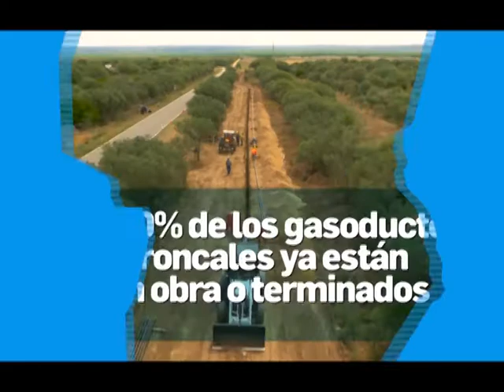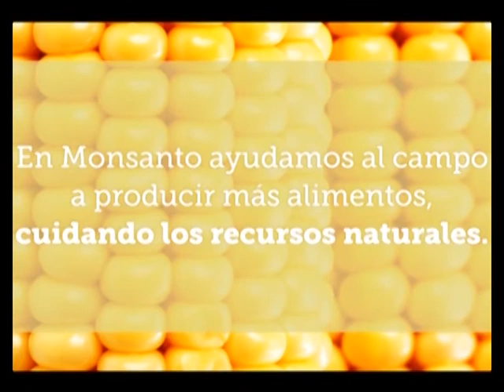MAC 02VIE20JUL2018 CR LUIS MACARIO CHARLAS DE LA BOLSA MIERCOLES 25 DE JULIO